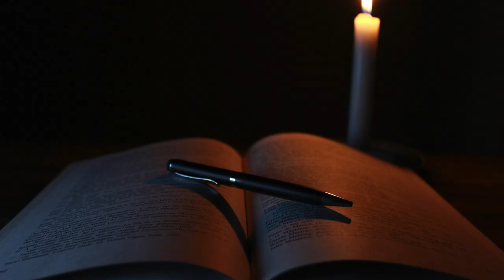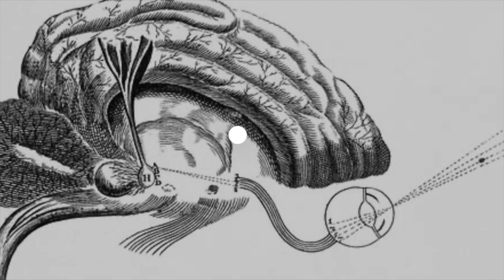The Hermetic Secrets of Hollywood: Unveiling the Symbolism and Mystical Connections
For anyone who has delved into the ream of symbolism and hermeticism, it becomes extremely clear for those with eyes to see that Hollywood has some deep knowledge of the ancient mystery teachings.

Hollywood often knows us better than we know ourselves, and nowhere is this more evident than in the success of stories like Harry Potter.  But it's not just clever marketing or stunning visual effects that have made this series a global phenomenon. Rather, it's the way in which J.K. Rowling's storytelling taps into universal themes and emotions that are relatable and relevant to human experiences.

From the yearning for connection and belonging, to the struggle between good and evil, to the desire for personal growth and self-discovery, the messages of Harry Potter resonate deep within our subconscious minds. And in doing so, they remind us of the shared human experience that binds us all together.

Over the last decade-especially in the last few years, there has been a growing suspicion about Hollywood and their secret practices, and some horrible aspects have been revealed. But the nature of reality is always giving us clues as to how we can transcend the dense, negative aspects of ourselves and this life, and for anyone who is serious about Truth and understanding the world and higher realms, Hollywood hands it to us on platter.
Learn the 21 minute Pangu Shengong Moving Form here
energytoningwithliz.passion.io